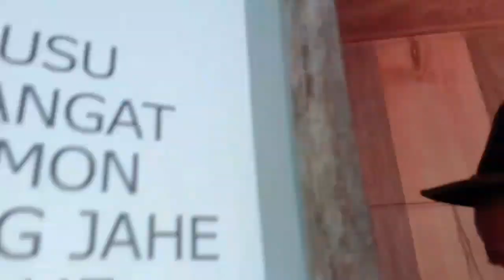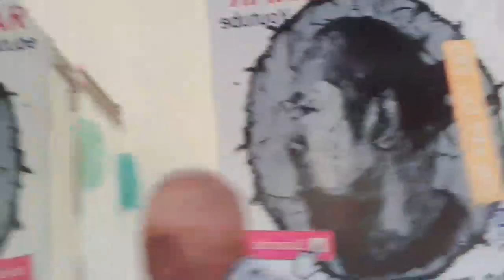Potong Rambut Gratis Buat Si Mbah By Loren Jennar Barber 💪😁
Kembali loren doain buat kalian semua semoga sukses karir dunia & selamat di ahirat 🤲

Yang terjadi disaat shooting itu bukanlah sesuatu yang di rekayasa,semuanya terjadi secara spontanitas apa adanya.

Jika ada tutur kata atau perbuatan yang kurang sopan,loren memohon maaf yang sebesar-besarnya,sekia  terimakasih🙏🙏